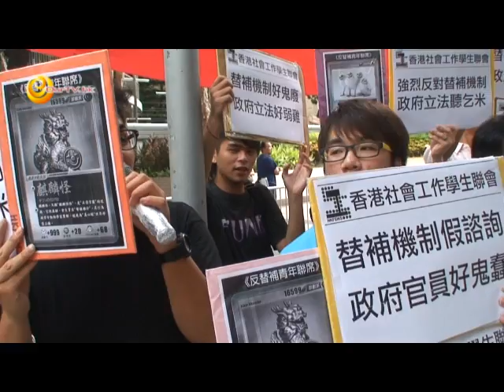2011/09/01 替補機制諮詢會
2011/09/01 替補機制諮詢會